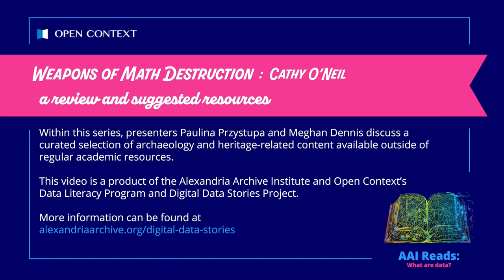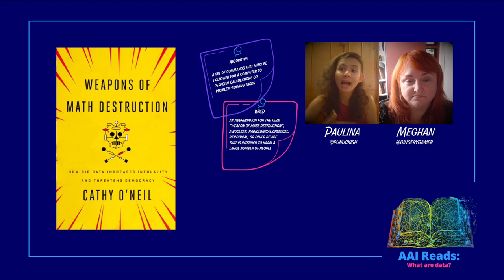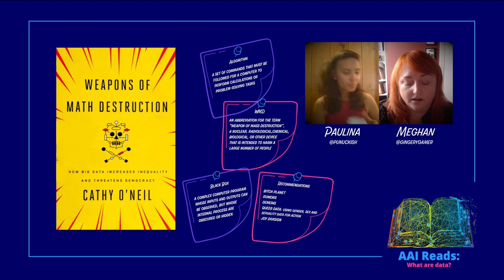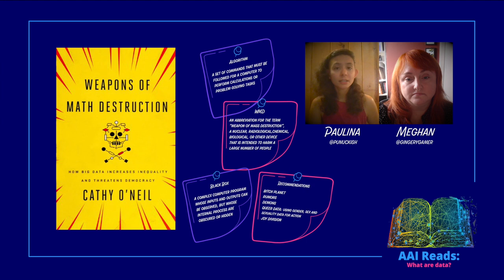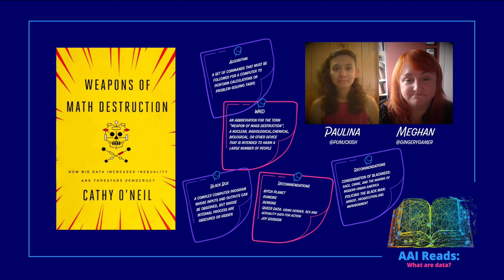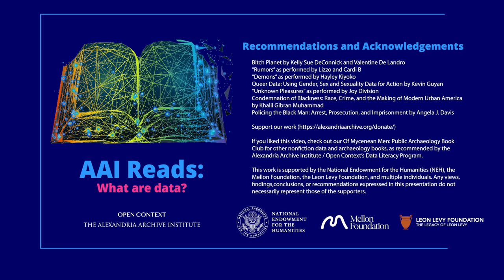AAI Reads: Weapons of Math Destruction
Within this series, presenters Paulina Przystupa and Meghan Dennis discuss a curated selection of archaeology and heritage-related content available outside of regular academic resources.

 This video is a product of the Alexandria Archive Institute and Open Context’s
 Data Literacy Program and Digital Data Stories Project.

This video discusses "Weapons of Math Destruction: How Big Data Increases Inequality and Threatens Democracy" by Cathy O'Neil.  The discussion is part of the AAI Reads series, considering the question, "What are data?"